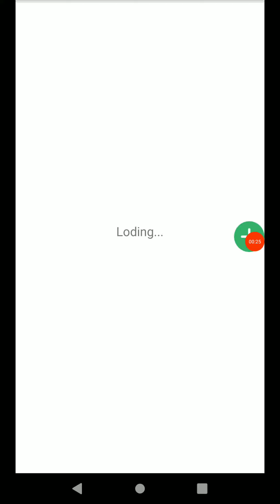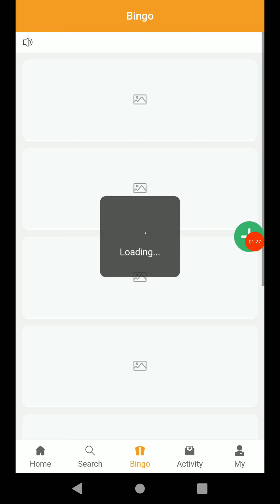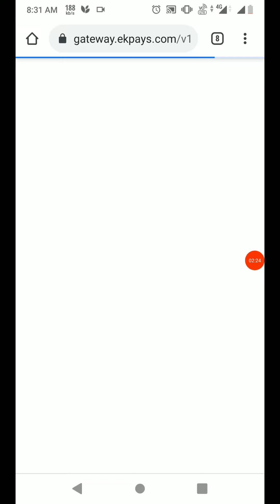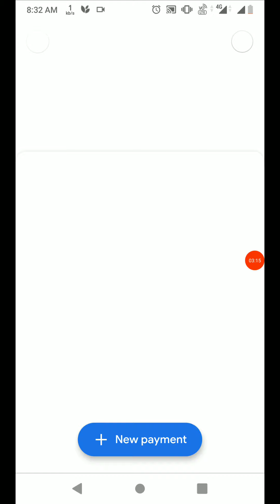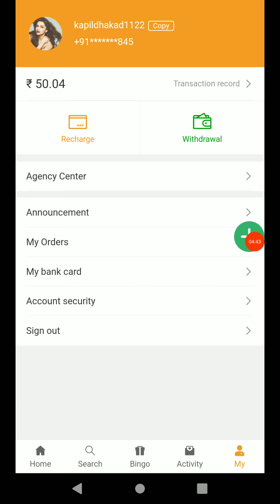JoyMall new app launch JoyMall vip app JoyMall se paise kaise kamaye new calor protection app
चेतावनी मैं किसी भी कंपनी MLM Plan, Cryptocurrency, Trading company के फेवर में नहीं हूं । किसी भी कंपनी में इन्वेस्टमेंट करना आपका खुद का फैसला होगा । किसी भी प्रकार के वाद - विवाद या नुकसान के लिए हम या हमारा YOUTUBE CHANNEL जिम्मेदार नहीं है !

Precautions for recharge:
1. Remind all members not to save any UPI accounts or bank accounts. In the case of temporary maintenance, the account will be changed. If you pay with a saved account at this time, the order will be lost.
2. For each recharge, please obtain a UPI account or bank account in the selected recharge channel in real time
3. Every time you recharge, please read the recharge instructions of the selected recharge channel, pay attention to the recharge time, pay within the valid time and submit the order
4. If the recharge time expires, please do not pay. Please reopen the recharge channel to recharge. Payment after timeout, the order will be lost.
5. If the operation speed is slow, please choose a payment channel with a longer payment time to avoid loss of funds due to payment overtime. It is recommended to choose a recharge channel that does not need to submit an order (such as IN8Ppay)
6. The payment time includes the time to submit the order. After payment, if you choose the top-up channel that needs to submit the order (such as Ekpay), you must return to the selected top-up channel and fill in the UPI transaction order number of the successful transaction, and then submit it correctly! (If you do not submit the order, the recharge will fail and the order will be lost)
7. The current recharge channel takes 1-5 minutes to reach the account to avoid unnecessary losses. It is recommended that you charge before the prediction starts.

All members are asked to read carefully and inform each other, and strictly abide by it. Joymall is not responsible for any financial losses caused by operating errors, and all responsibilities must be borne by itself.